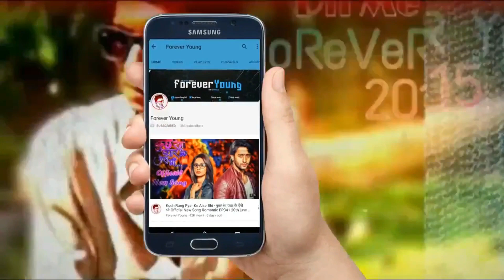Channa Mereya Sad Version | Whatsapp Status Video SRK VERSION DEEPIKA PADUKON SHARUKH KHAN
channa mereya sad version whatsapp status video
Whatsapp status video song - Channa mereya
Sad version of channa Mereya| WhatsApp Status

Kuch Rang Pyar Ke Aise Bhi - 21st June 2017 - Latest Upcoming Biggest twist Sony TV Serial HD

Kuch Rang Pyar Ke Aise Bhi - कुछ रंग प्यार के ऐसे भी Official New Song Romantic EP341 21st june 2017

Kuch Rang Pyar Ke Aise Bhi - Devakshi's 2nd Special Honeymoon - 21st June 2017 - Coming Up Next

Kuch Rang Pyar Ke Aise Bhi , Episode 341 Promo 21st june 2017 Adobe Photoshop Tutorial CB Editing

FOLLOW ON ME ON

VIDEO BY :Forever Young 2k16